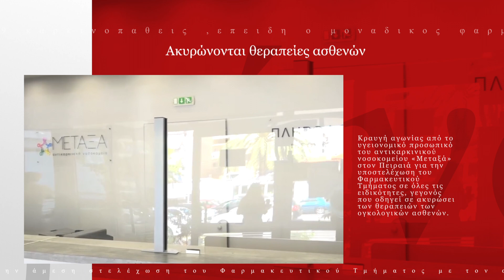Οι ειδήσεις σε ένα λεπτό στο International Info inin.gr | 10/1/2023